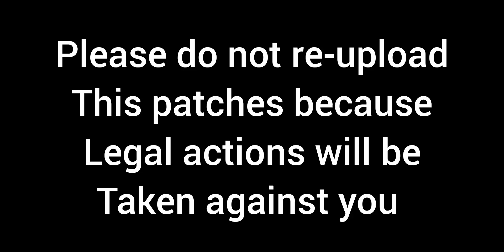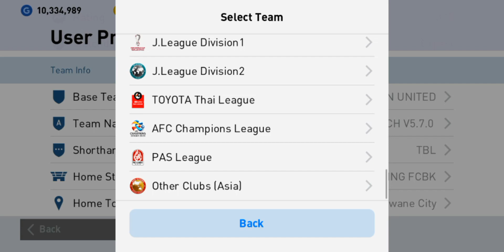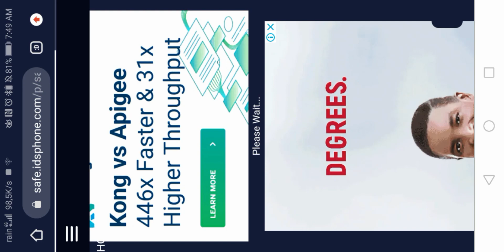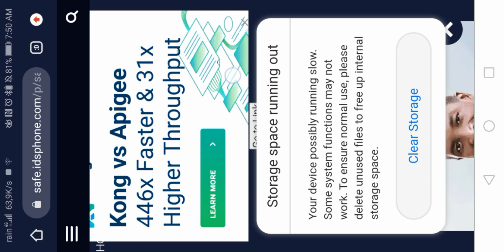PES MOBILE PATCH V5.7.0 | TWICE PATCH PES 2021| BEST PATCH FOR PES 21 MOBILE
TWICE PATCH PES 2021 MOBILE V5.7.0 BY IDSPHONE

AM A NEW YOUTUBER PLEASE SHOW YOUR SUPPORT BY SUBSRIBING TO THE CHANNEL

PATCH MAKER CREDIT
IDSPHONE.COM

PASSWORD
IDSPHONE.COM

juventus pes patch
best patch